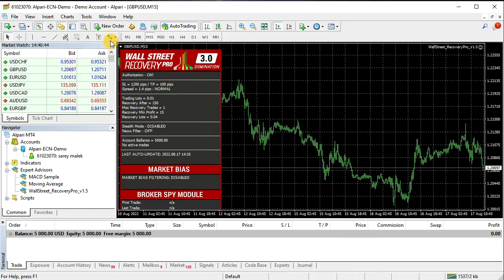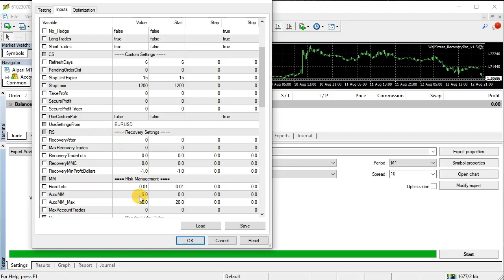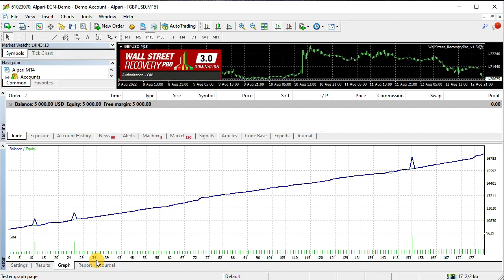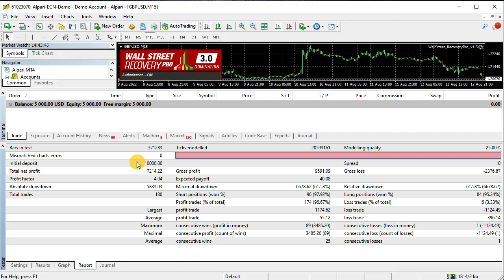How to backtest WallStreet Recovery PRO in MetaTrader 4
In this video we show step by step how to backtests WallStreet Recovery PRO in MetaTrader 4 trading platform.

WallStreet Recovery PRO is a forex robot (expert advisors) developed to trade on multiple currency pairs.

Here what is included in WallStreet Recovery PRO:
- Market Bias algorithm
- Broker Spy Module
- Pending stop and limit orders

Read more about WallStreet Recovery PRO on our official Check all our forex robots (expert advisors)